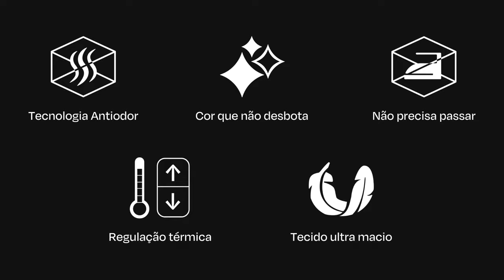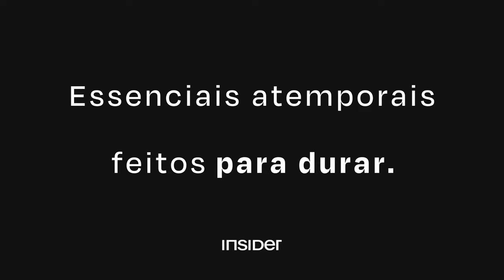SAMUEL FELDBERG + MARCIO PITLIUK - Flow #283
Marcio Pitliuk é escritor especialista em holocausto e Samuel Feldberg é doutor em ciência política.

HIDROMEL
Philip Mead Dark Cacao: o equilíbrio perfeito entre o mel e o chocolate amargo. Conheça seu novo hidromel favorito!

🎨 EMBLEMA: ISRAELXPALESTINA

ANFITRIÃO:
Igor 3K - Twitter @igor_3k

DIREÇÃO:
Gianzão - Instagram @_gianzao

📬 CAIXA POSTAL
80154 | CEP: 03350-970 | São Paulo - SP
[especificar que é pro Flow]

00:00 INÍCIO
9:53 Cientista POLÍTICO explica o que está ACONTECENDO em Israel
18:51 ISRAEL vs. HAMAS, entenda o REAL MOTIVO
33:59 O que NÃO TE CONTARAM sobre os CONFLITOS
43:10 PAZ no Oriente Médio
1:02:19 Tem gente DEFENDENDO o HAMAS
1:15:36 A POSIÇÃO do Brasil sobre o CONFLITO em Israel
1:31:09 Até onde vai a HIPOCRISIA?
1:50:20 Se ALIARAM CONTRA Israel
2:05:16 Professor dá RESPOSTA INESPERADA